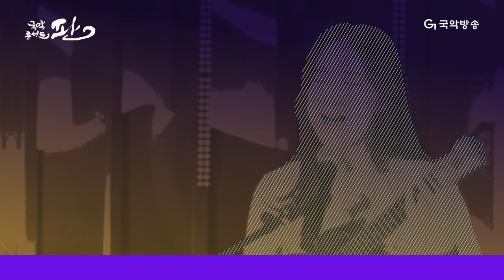[국악콘서트 판] 우쿨렐레 판소리🌻 심청가 중 '뺑덕 심술 대목' - 황애리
[국악콘서트 판] 심청가 중 '뺑덕 심술 대목' - 황애리

mc : 한석준